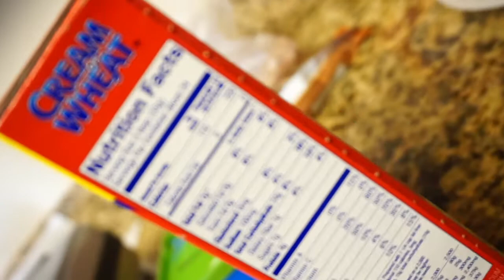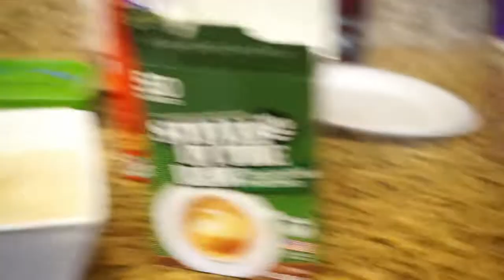My Morning Routine 4 Weeks into Diet | Physique Update + Meals for the Day